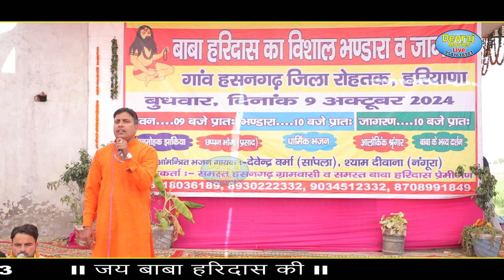बाबा हरिदास ने करी मनचाही l Baba Haridas Ke Bhajan l Singer_Shyam_Deewana l Devraj Movies Live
Devraj Movies Live Present

Singer - Shyam Deewana Nangura

Bhajan - aaja aaja haridas bhagwan mere

Krishan Bhagat Ji (Hasangarh)

Location Jagran - Haridas Mandir Hasangarh

For More Devraj Movies Live Bhajan

                                                   जय बाबा की  जय माता दी

आप देख रहे हैं देवराज मूवीज LIVE 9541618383

                                                         जय बाबा हरिदास की

आप देख रहे हैं देवराज मूवीज 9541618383
गायक - श्याम दीवाना (नंगूरा) 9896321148
कृष्ण भगत जी हसनगढ़ (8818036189) ,
पं. मोंटू पुजारी जी ,
सहयोगी - समस्त हसनगढ़ ग्रामवासी व हरिदास प्रेमीगण